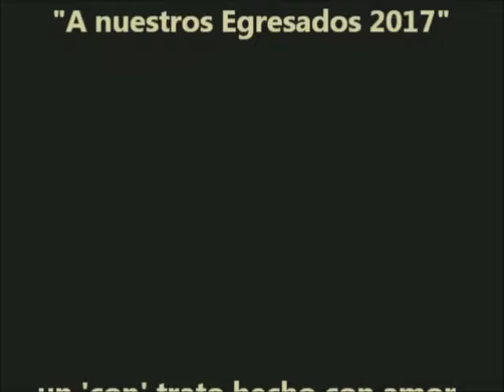A Nuestros Egresados 2017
Realizado por docentes de la EES N° 6 de Brandsena, para homenajear, durante el Acto Protocolar llevado a cabo el día 7/12/17, a nuestros flamantes Egresados promoción 2017. ¡Los queremos!